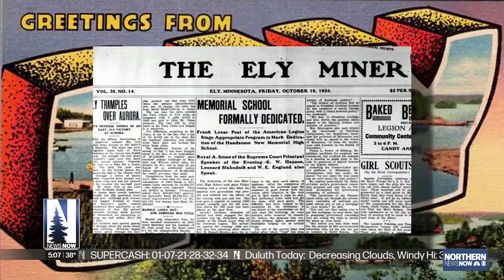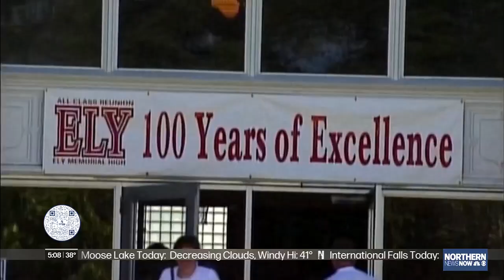Grads planning all-class reunion to celebrate Ely Memorial High School’s 100th birthday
Ely’s Memorial High School building was built in the wake of World War I and turns 100 years old this year.